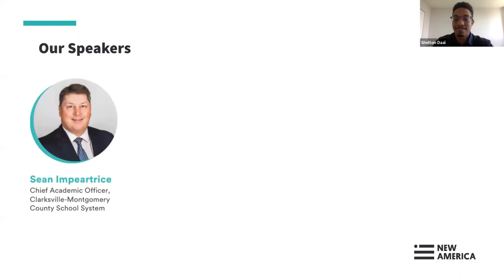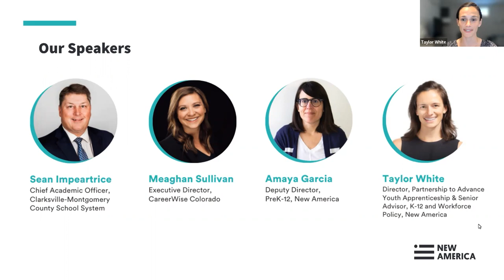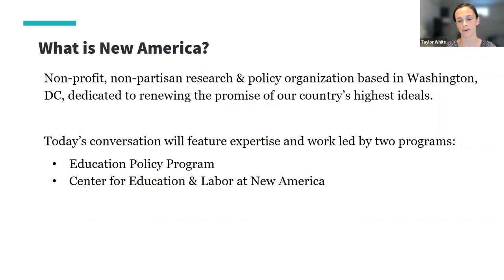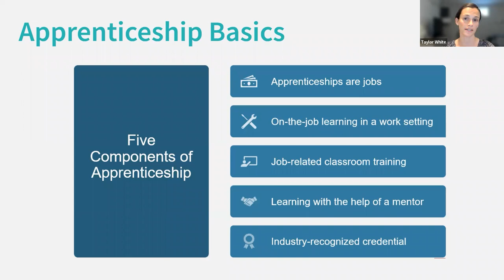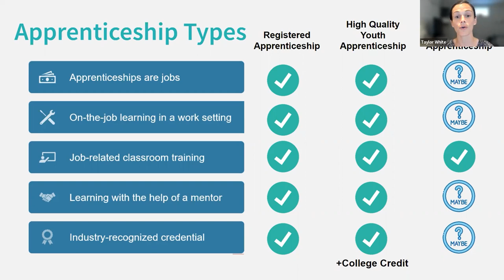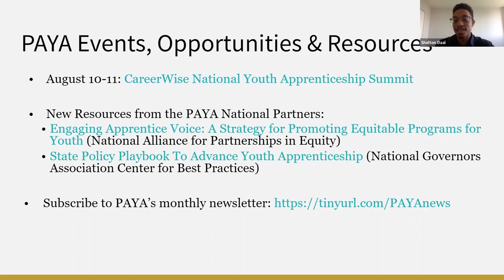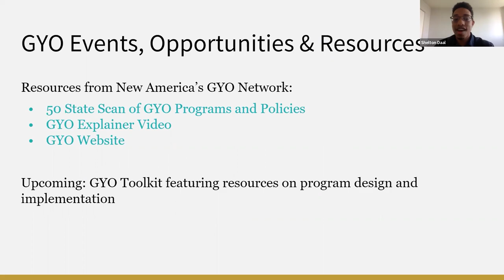The What and Why of Educator Apprenticeship for Youth and Adults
Apprenticeship has emerged as a promising potential solution for states and school districts grappling with teacher shortages and the need to diversify the teaching profession. Newly launched programs such as Tennessee’s Teacher Occupation Apprenticeship program and Iowa’s Teacher and Paraeducator Registered Apprenticeship Grant Program have generated a lot of enthusiasm, but just as many questions.

 In this webinar, New America staff and leading apprenticeship practitioners will explore the growing momentum behind educator apprenticeships and highlight promising practices from established apprenticeship programs serving both adult and youth learners.

Objectives

To explore the growing momentum behind educator apprenticeships.
To highlight promising models for training educators via youth apprenticeship and registered apprenticeship (i.e. youth and adult-focused).
To surface opportunities, challenges, and common misconceptions about apprenticeship as a talent strategy in the field of education.
To establish New America’s expertise on this topic, through both the Grow Your Own National Network and the Partnership to Advance Youth Apprenticeship.
Speakers:

Sean Impeartrice
Chief Academic Officer at the Clarksville-Montgomery County School System

Meaghan Sullivan
Executive Director of CareerWise Colorado

Amaya Garcia
Deputy Director, PreK-12, New America

Taylor White (moderator)
Director, Partnership to Advance Youth Apprenticeship & Senior Advisor, K-12 and Workforce Policy, New America